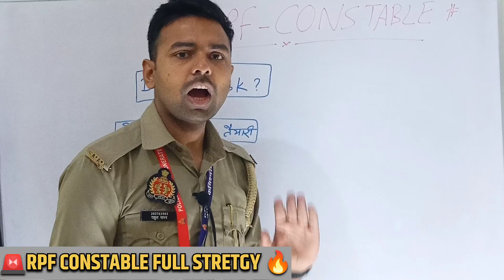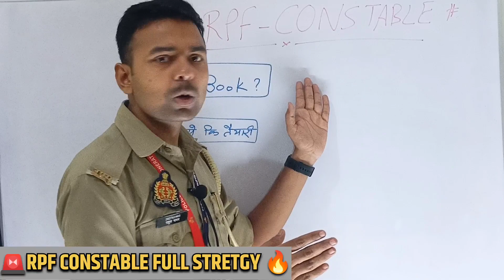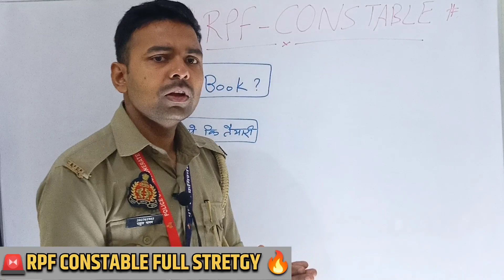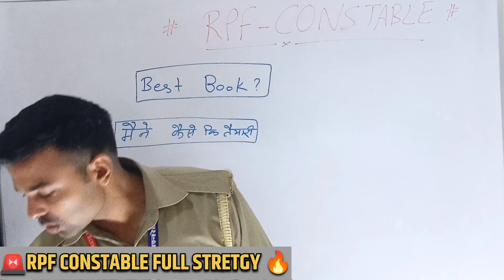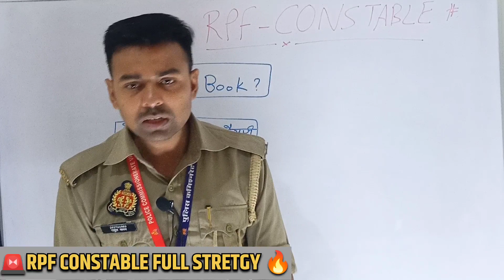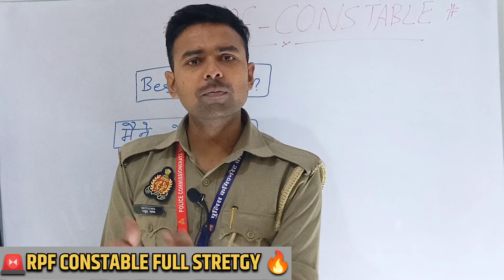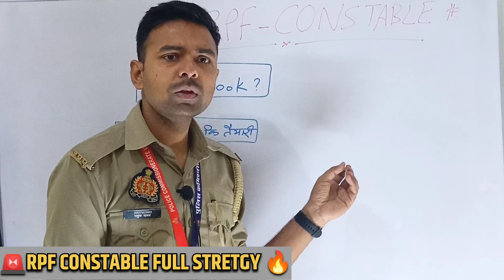RPF New Vacancy 2023 | RPF SI New Vacancy 2023 | RPF Constable New Vacancy | RPF Syllabus | RPF BOOK